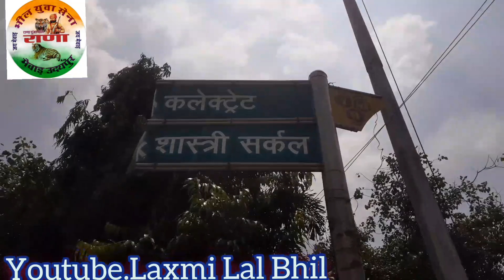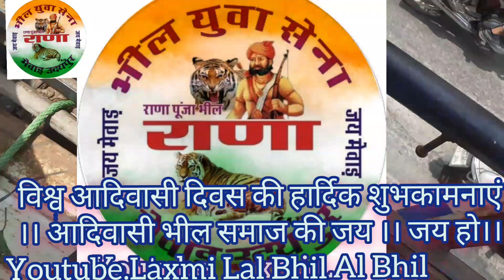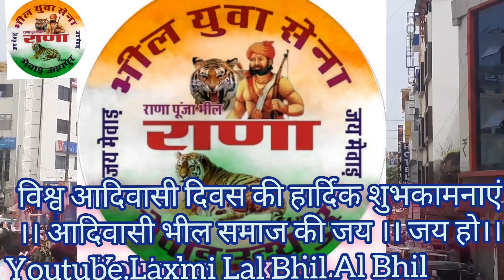विश्व आदिवासी दिवस 9अगस्त2022 आदिवासी भील समाज। भील युवा सेना मेवाड़ उदयपुर राज.द्वारा भव्य महा रेला